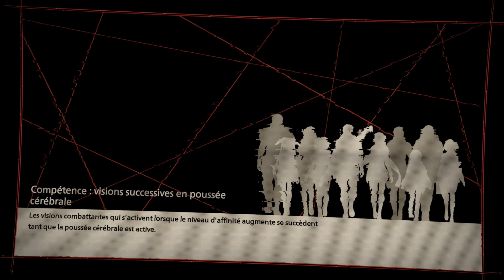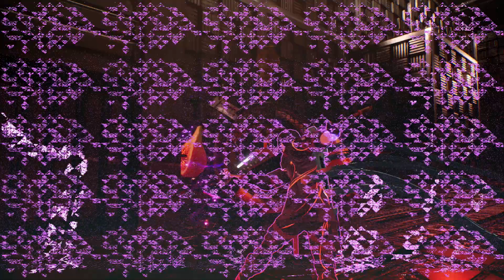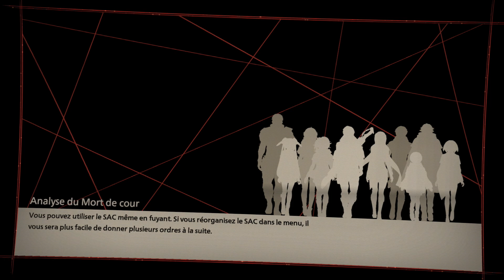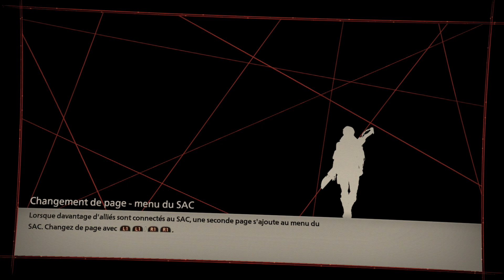Le jour qui a tout changé [Scarlet Nexus | Nouvelle partie + | Yuito Sumeragi | Episode 11] (FR)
-- Chapitre 10 - Conclusion et rencontre fortuite --

DONJON: Retour au Mont Hieno (00:00)
DONJON: L'escalier du Futur unique (09:30)
SCENE: Elle était importante (1:02:45)
BOSS: Mort de cour (1:07:30)
SCENE: BÉBÉ ne peut plus rien faire (1:14:40)
SCENE: Visualiser cette époque (1:20:50)
SCENE: Elle est juste épuisée (1:36:40)
RELATION: Distribution de cadeaux (1:44:00)